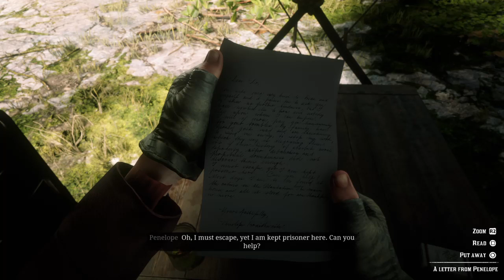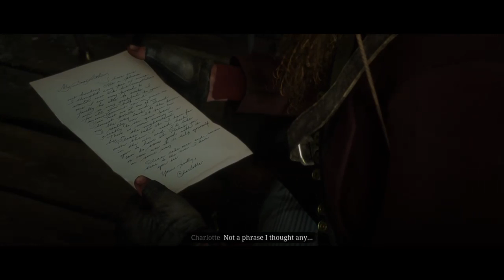Red Dead Redemption 2 - No Commentary (PS4) - Part 14